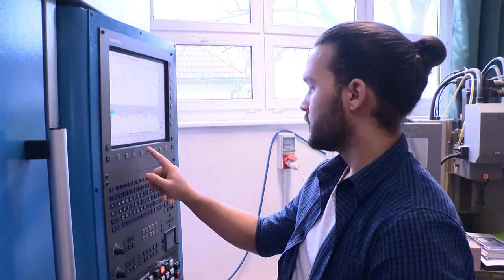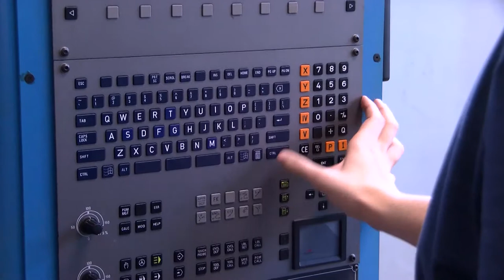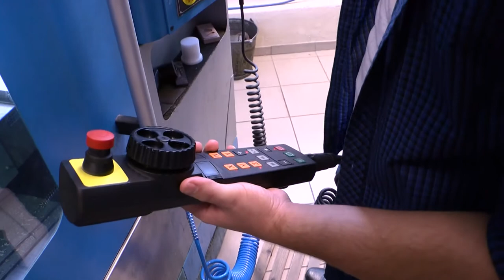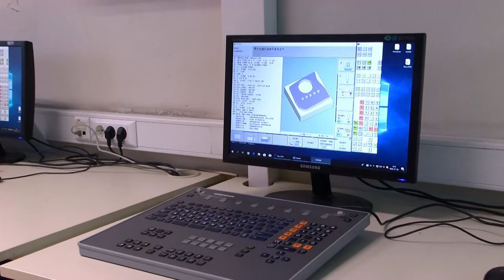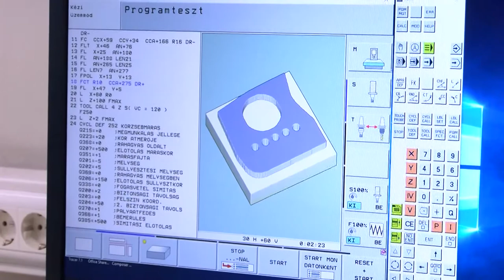Piacképes szakmákat kínál a Tolna Megyei SZC Ady Endre Technikum és Kollégium a jelentkezőknek.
Biztos tudást és piacképes szakmákat kínál a Tolna Megyei SZC Ady Endre Technikum és Kollégium a jelentkezőknek. A szekszárdi iskola - amely hosszú évtizedek óta Tolna megyében szinte egyet jelent a szakképzéssel - a korábbi esztendőkhöz hasonlóan most is hozzáigazította képzési palettáját a munkaerő-piac igényeihez. A Hozam magazin egy korábbi anyagának ismétlése következik.